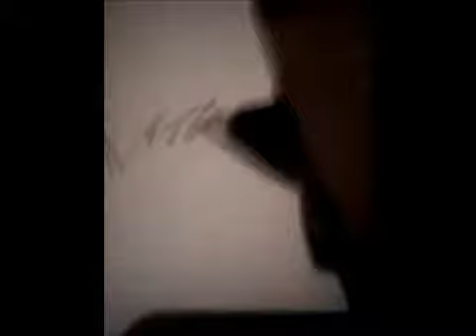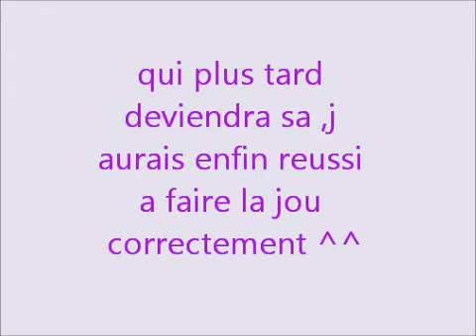petit dessin de chien type husky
dessin de chien type husky